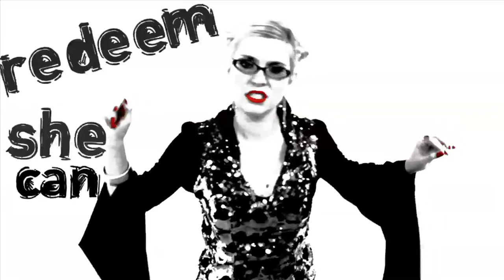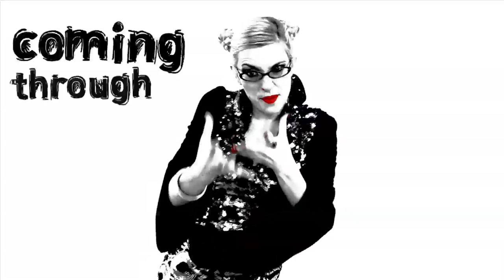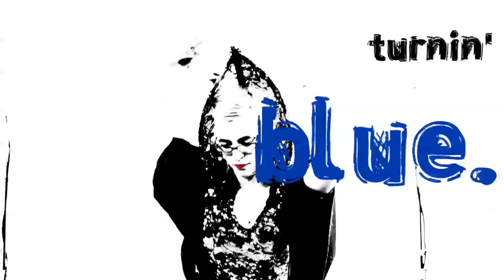Mellee Kaize - Freakuency ( Kellee Maize ) (Prod. by Cynik Lethal & DJ Huggy)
to be the first to hear about my new releases.

Feel free to use my music in any of your projects as long as you credit me.

[Chorus:]
Feel the feminine coming through
Right brain active and you know what to do
I see a new light and it is turnin' blue
My being will be all up inside of you

[Verse 1:]
I write love off in taxes
I got some special tactics
The tools are sharp like cactus
I've never been sued for malpractice
Do you like my accent
It's not real the fact is, it took a lot of practice
Spinning off my axis
Landing there on Venus
You think I am a genius
There's energy between us
You ask if I do mean this
My hand's not on your penis
I'll fuck you intravenous
Build it now machine is
I told you we could dream this

[Verse 2:]
My poetry is thick
I'm not playing a trick
Please don't follow your dick
Or turn into a prick
This house is made of brick
The system made a sticks
I once was cold and sick
Realized I got to pick
The system needs new rules
Enlighten all the oily fool
Fuck me till I am cruel
Apologize for the drewl
Drop me till I am cruel
Drippin' down to my knees
This heaven will not squeeze
Living up within my means
No need to talk or please
It's not just sexual
And it is not rock and roll
You will like my funk and soul
I will not climb a pole
The earth will make you scream
Just when you taste her cream
Your sins she can redeem
And soon you'll be a fiend

[Verse 3:]
Feel the feminine that's the trick
Right brain is active not focused on your dick
Glutinous like a tick, New ideas please lick
This ice is never slick, Transparent but still thick
You and me we could click
I'm a serious chick
Catch me I'm movin' quick
Don't fight it get your kick